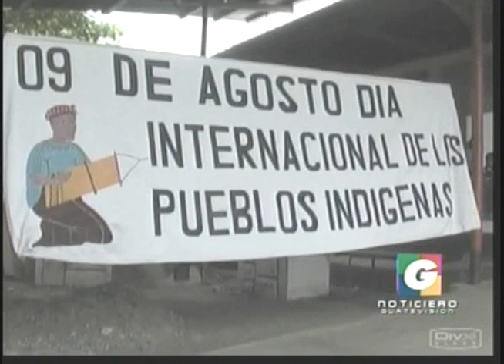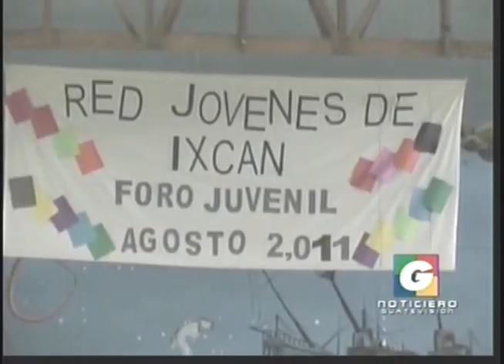SECTORES SE INTERESAN POR CONOCER PROPUESTAS DE CANDIDATOS.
La juventud organizada y sectores de la sociedad civil realizan panel foro para conocer propuestas a favor de ambos sectores.